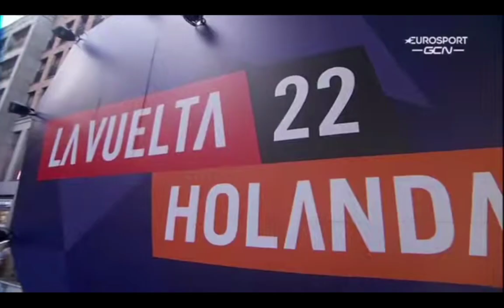Rider Presentation | Utrecht Centraal | Vamos Holanda | 2022 Vuelta a España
Music
1.
2. Splice app (GoPro)
3. Bloomer
4. Swallow
Upcoming events
Tread Worn Journeys 體育頻道
فقي قناة الرحلات البالية الرياضية
ट्रेड वॉर्न जर्नी स्पोर्ट्स चैनल
Banda de rodadura gastada Journeys Sports Channel
Tread Worn Journeys Chaîne sportive
ট্রেড ওয়ার্ন জার্নিস্ স্পোর্টস চ্যানেল
Спортивный канал Tread Worn Journeys